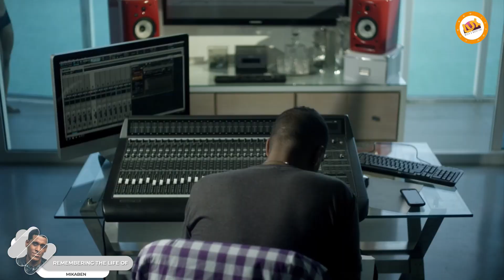Live OMAJ A MIKABEN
OMAJ A MIKABEN
Produced By XMD Productions/Lux media productions
Hosted By Tico Armand
We love you MIKA (R.I.P)